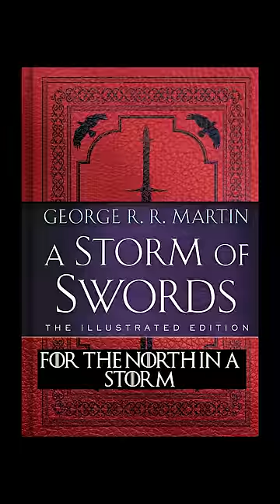Why Storm’s End (House Baratheon) Was So Much Cooler In The Books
Did you know in the books Storm's End is a super cool looking castle? This short uses evidence from A Game of Thrones, A Clash of Kings, A Storm of Swords, A Feast for Crows, A Dance with Dragons and The Winds of Winter.

Jonathon Burton: jonathanburton.net/